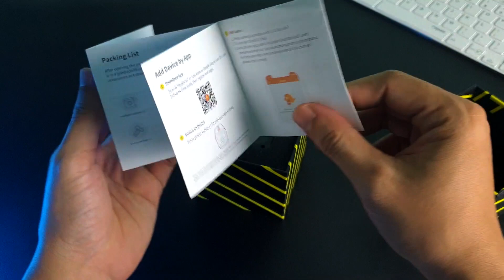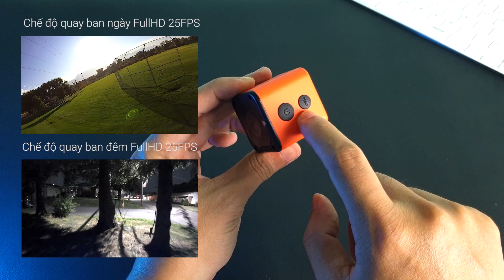Review mở hộp nhanh Camera mini Dolphin Cadxx sử dụng cảm biến của Sony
Camera mini wifi Dolphin Cadxx thiết kế siêu nhỏ với chất lượng hình ảnh camera cực kỳ sắc nét fullHD 1920x1080. Tốc độ khung hình 30FPS, chiếc camera này sử dụng cảm biến của Sony là Sensor 1/2.8INCH SONY STARVIS SENSOR đem đến hiệu quả hình ảnh vô cùng tuyệt vời. Bạn có thể sử dụng nó để lắp lên xe ô tô hoặc giám sát trong nhà rất tiện lợi.
► Để xem chi tiết về sản phẩm Camera Dolphin Caddx US FullHD các bạn có thể truy cập
► Để xem thêm nhiều mẫu camera mini xem trực tiếp qua điện thoại các bạn có thể truy cập vào liên kết sau
►Vui Lòng Không Re-up ▸Please Don't Re-up
Nếu có bất cứ vấn đề nào về bản quyền trong các video đã được đăng ở kênh Camera mini ngụy trang, hãy thông báo cho tôi biết qua email: , tôi sẽ gỡ bỏ ngay khỏi kênh này.
► Có thể nó sẽ liên quan